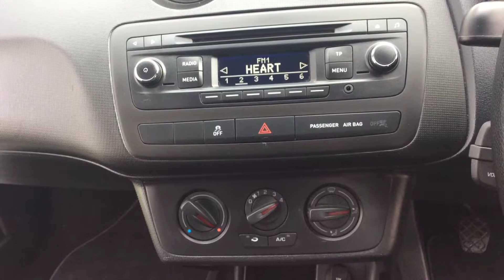2015 15 REG SEAT IBIZA I TECH TSI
A Tour Of Our 2015 15 Reg Seat Ibiza I Tech TSi We Currently Have For Sale, For More Information On This Or Our Many Other Vehicles Available Please Visit Our